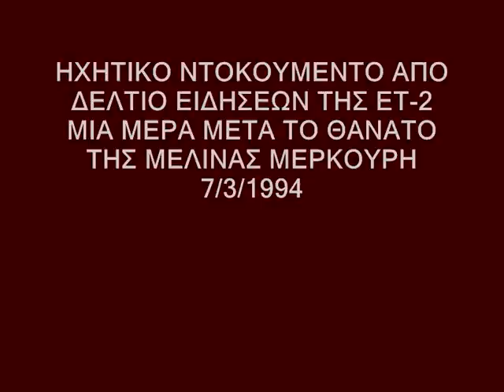efyge i melina et 2 94 hxhtiko apospasma.wmv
Ηχητικό ντοκουμέντο από τις 7/3/1994 και την έναρξη δελτίου ειδήσεων της Ετ-2 με την Ευριδίκη Χάντζιου. Την προηγούμενη ημέρα έφυγε από την ζωή η Μελίνα Μερκούρη.